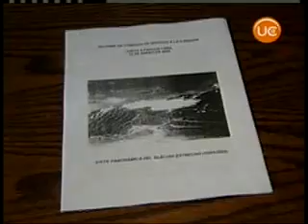no a pascua lama 2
continuacion del reportaje de canal 13.